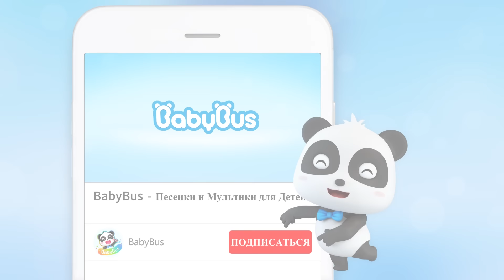Полицейский ТИМИ | 😼Котик Тими | Развивающая песенка для детей | Песня для малышей | BabyBus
Текст песни:
КРОШКА-ПОЛИЦЕЙСКИЙ СТЕРЕЖЁТ КОНФЕТЫ…
ОДНА ПРОПАЛА!
ВМЕСТЕ НАЙДЁМ МЫ, КТО УКРАЛ  КОНФЕТУ.
ЛА-ЛА-ЛА-ЛА-ЛА-ЛА…

ВОТ ОН – ПОПАЛСЯ!
ПАПА,  ПАПА?
ДА, ОФИЦЕР?
ТЫ ЗАБРАЛ  КОНФЕТУ?
НЕТ, ОФИЦЕР.
ПРАВДУ ГОВОРИШЬ?
ДА, ОФИЦЕР.
РУКИ ПОКАЖИ  .
ХА, ХА, ХА!

КРОШКА-ПОЛИЦЕЙСКИЙ СТЕРЕЖЁТ  КОНФЕТЫ…
КАК ЖЕ ВКУСНО!
ОДНА ПРОПАЛА!
ЛА-ЛА-ЛА-ЛА-ЛА-ЛА…

ВОТ ОН – ПОПАЛСЯ!
ПАПА,  ПАПА?
ДА, ОФИЦЕР?
ТЫ ЗАБРАЛ  КОНФЕТУ?
НЕТ, ОФИЦЕР.
ПРАВДУ ГОВОРИШЬ?
ДА, ОФИЦЕР.
РУКИ ПОКАЖИ  .
ХА, ХА, ХА!

КРОШКА-ПОЛИЦЕЙСКИЙ СТЕРЕЖЁТ КОНФЕТЫ…
КАК ЖЕ ВКУСНО!
ОНА ПРОПАЛА!
ЛА-ЛА-ЛА-ЛА-ЛА-ЛА…

ВОТ  ОН - ПОПАЛСЯ!
ПАПА, ПАПА?
ДА, ОФИЦЕР?
ТЫ ЗАБРАЛ  КОНФЕТУ?
НЕТ, ОФИЦЕР.
ПРАВДУ ГОВОРИШЬ?
ДА, ОФИЦЕР.
РОТ ОТКРОЙ-КА.
ХА, ХА, ХА!